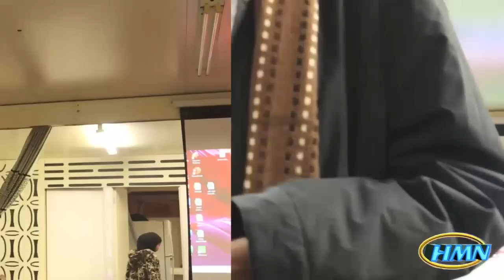HMN: Australia Shawâl îd wâ ôr hitfânâch June 15, 2019!!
Shawâl îd  Melbourne Australia June 15, 2019